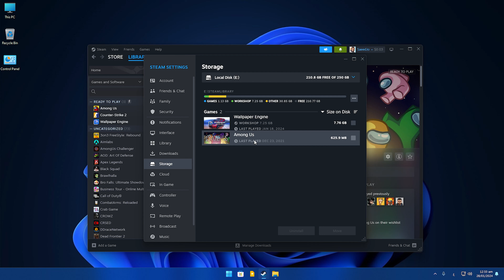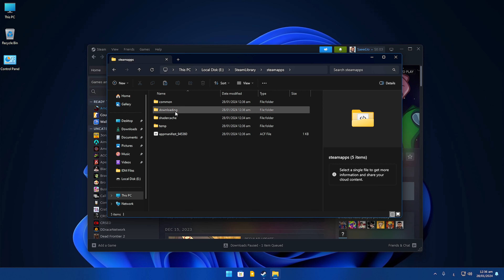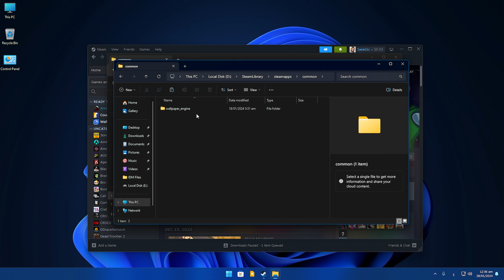نقل وتثبيت ألعاب ستيم بسهولة بعد الفورمات Steam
في هذا الفيديو، سنريك كيفية نقل الألعاب في ستيم Steam وتشغيلها بعد الفورمات. تعلم كيف تعدل إعدادات ستيم وتنقل الألعاب بسهولة بين أقراص الجهاز.

لماذا تنقل ألعاب Steam إلى محرك أقراص آخر
1. نفدت المساحة الحرة للقرص  الذي يحتوي على العاب ستيم.
2. رغبة المستخدمون في نقل الألعاب إلى SSD للاستمتاع بسرعة أكبر وأداء أفضل.